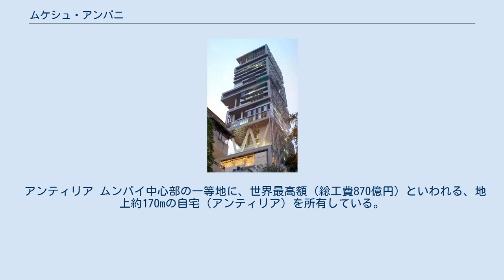ムケシュ・アンバニ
ムケーシュ・アンバーニー（英語：Mukesh Ambani, ヒンディー語：मुकेश अंबानी, 1957年4月19日 -）は、インドの実業家。
インド最大の民間企業であるリライアンス・インダストリーズの会長であり、筆頭株主(48%)でもある。
 スタンフォード大学のビジネススクールを中退後、父ディールーバーイー・アンバーニーが創業した、リライアンスに入社した。
 実弟のアニル・アンバーニーとは父の財閥の支配権や遺産相続をめぐって争いを繰り広げ、兄弟2人で財閥を分割し、それぞれ独立して活動を続けていた。
ムケシュは、リライアンス・インダストリーズを繊維メーカーから巨大な石油化学メーカーに成長させるも弟アニルとお互いの専門分野には手を出さないと交わした約束をアニルが経営を引き継いだ通信産業に参入して破り、リライアンス・インダストリーズの子会社リライアンス・ジオとの熾烈な低価格競争で2017年にアニルのリライアンス・コミュニケーションズは倒産に追い込まれることとなった。
しかし、ムケシュは資産買収案の提示や債務返済金の肩代わりなど弟の救済に乗り出してアニルに感謝された。
 2018年に中国の馬雲（ジャック・マー）を超えてアジア一の富豪となった。
 アンティリア ムンバイ中心部の一等地に、世界最高額（総工費870億円）といわれる、地上約170mの自宅（アンティリア）を所有している。
このビルは、通常であれば60階ほどになるところを、各階ごとの高さを多めに採り、27階建てにした贅沢な造りとなっている。
この建物は、ヴァーストゥ・シャーストラという風水に似た、インドの伝統的な建築デザインに基づいているといわれている。